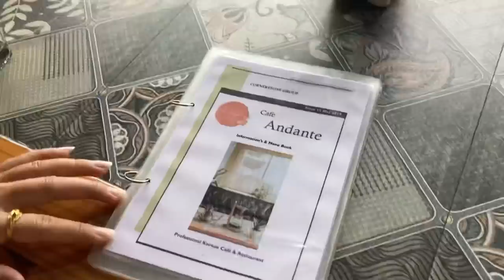Our lunch date💕//Times spent together// Siliguri/siliguri